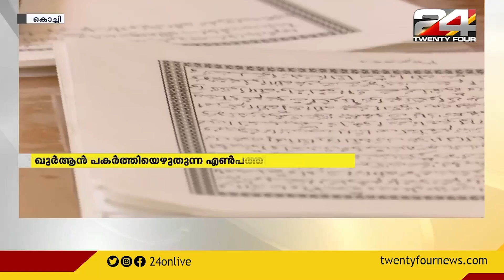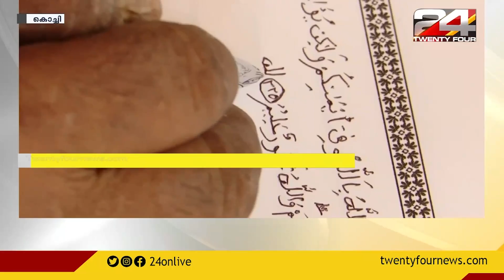ഖുർആൻ പകർത്തിയെഴുതി എൺപത്തിയഞ്ചുകാരൻ